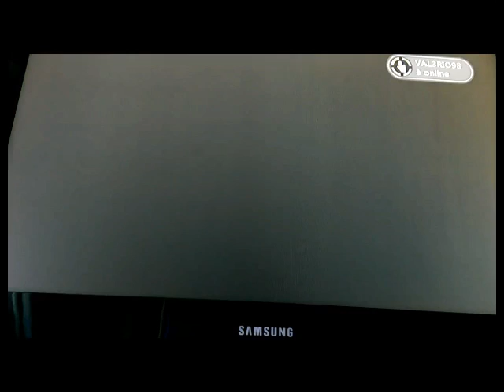come entrare nel titan gta v online 1.13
come entrare nel titan gta v online 1.13 WARY